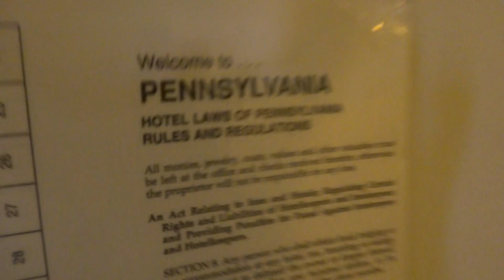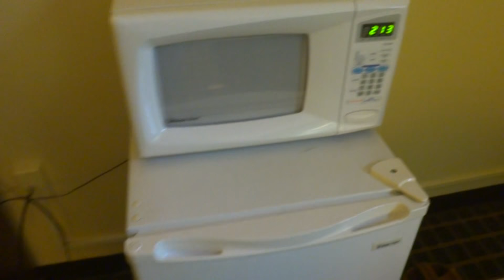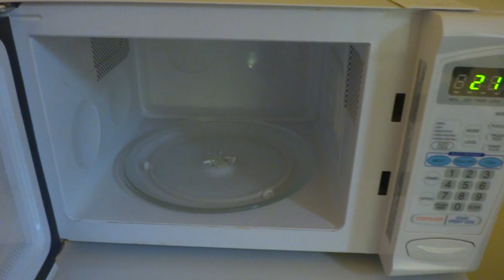Rodeway Inn Amish Country - Room 37